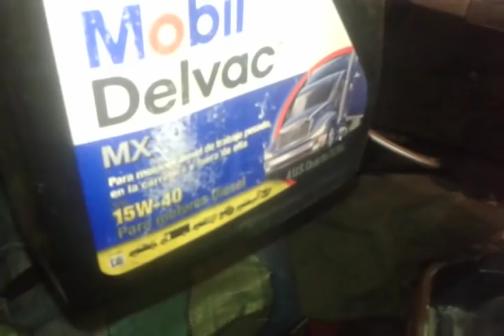Porque Reutilizar y Cargar Amortiguadores (Viejos 👴) 🔥👍🛠🚙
en este vídeo se aclaran las dudas del porque sirve recuperar los amortiguadores viejos, o dañados. y se explica el proceso de restauración , les recomiendo vean los otros videos sobre este tema , en especial el titulado desarme de amortiguador hidraulico y su funcionamiento , ya que viendo y comprendiendo como funciona esta pieza de nuestro coche asi tendremos mas clara la idea presentada aca en este canal , y de esta forma podremos sacar cada uno sus propias conclusiones si sirve o no esta idea .